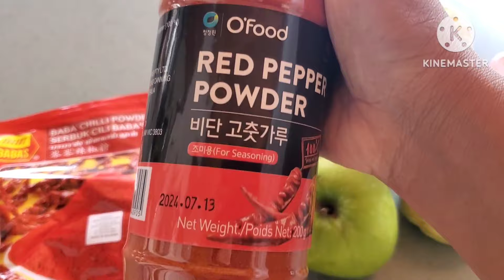Foraging 10 พาเข้าป่าแนะนำผักป่าและวัชพืชทานได้ที่ประเทศออสเตรเลีย พาทำกิมจิวัชพืช ง่ายและอร่อยมาก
Foraging 10 พาเข้าป่าแนะนำผักป่าและวัชพืชทานได้ที่ประเทศออสเตรเลีย พาทำกิมจิวัชพืช ง่ายและอร่อยมาก| WA Garden
Edible weed